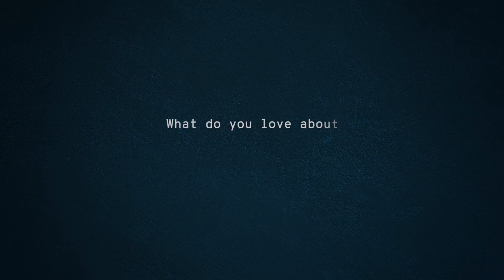A quick chat with Kelly Groves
At HIRE23 we took the opportunity to chat with some of our members involved with the Women in Hire Development Program.

Kelly Groves shared with us her experience with the Women in Hire Development Program